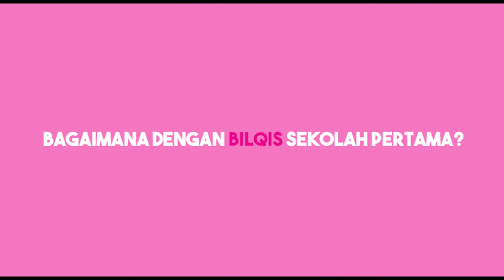Ayu Ting Ting Bahagia Bilqis Khumairah Masuk Sekolah!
Setelah libur selama beberapa minggu,senin (15/07) pagi beberapa sekolah telah kembali beraktivitas seperti biasa. Selain siswa yang berpindah kelas, ada beberapa siswa baru yang masuk ke sekolah tersebut.
Salah satu siswa baru yang perdana merasakan sekolah adalah anak Ayu Ting Ting, Bilqis Khumairah. Saat ini Iqis panggilan akrabnya telah menjadi siswa sebuah sekolah taman kanak-kanak.
Sebagai ibu, Ayu Ting Ting merasa bahagia saat sang anak telah memasuki sekolah. Berbagai persiapan untuk hari pertama sekolah, Ayu membekali Bilqis dengan beberapa perlengkapan dan makanan.
Berikut video penjelasan AyuTing Ting tentang aktivitas Bilqis yang telah memasuki sekolah TK.